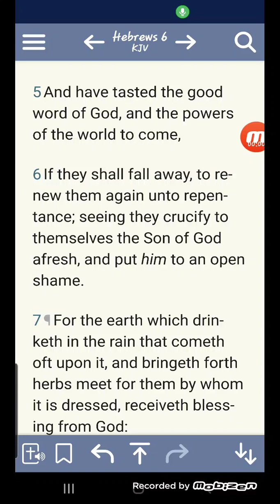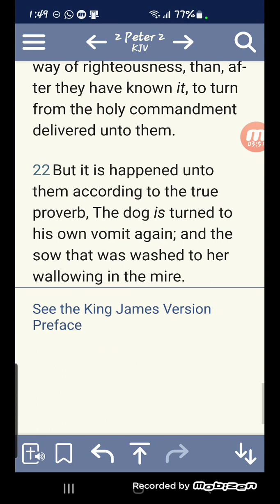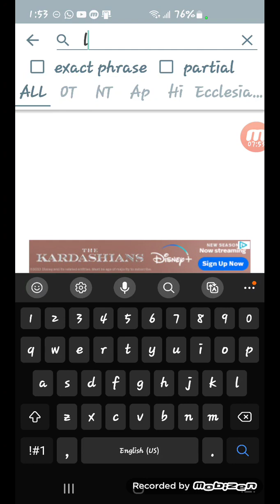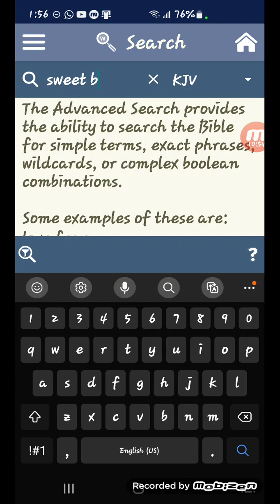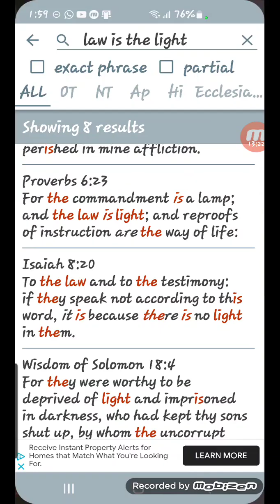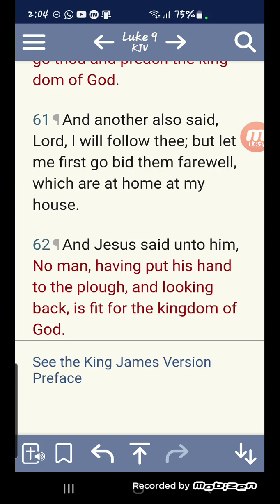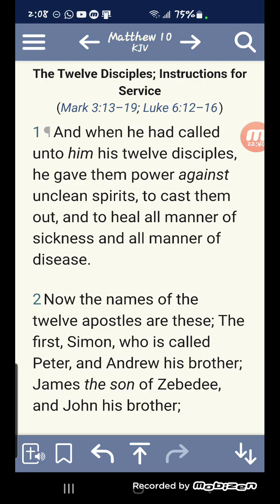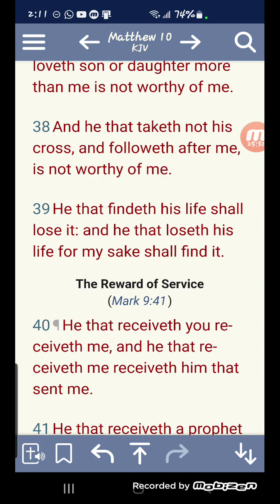As a Dog Returns To His Vomit So a Fool Repeats His Folly